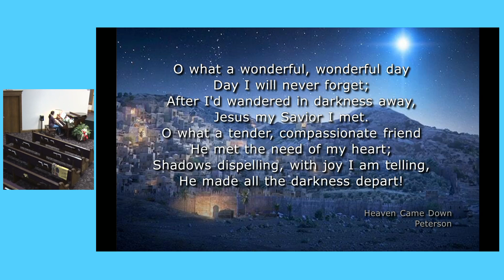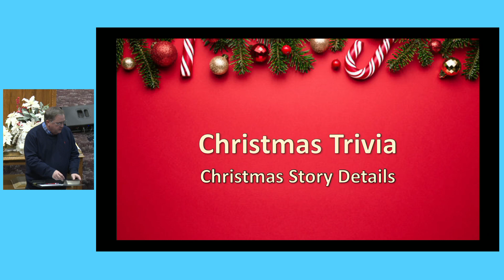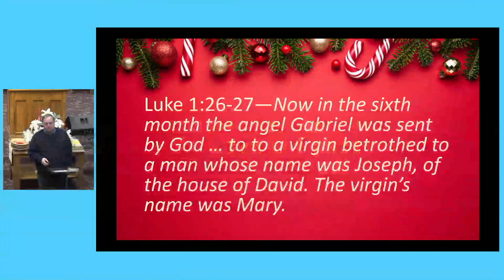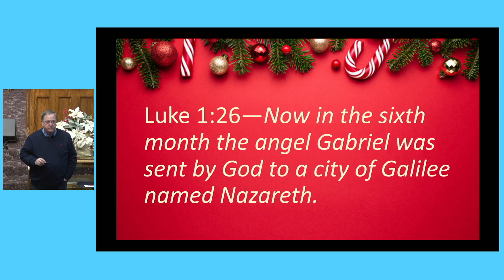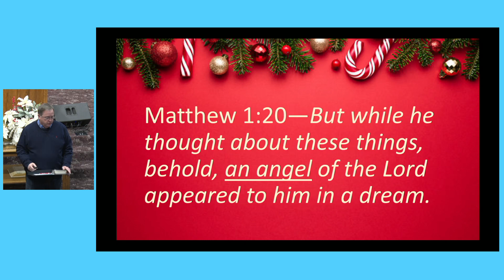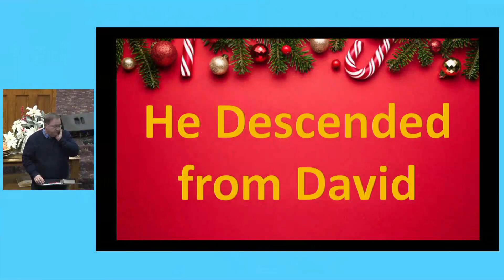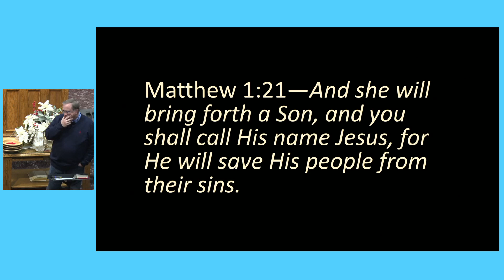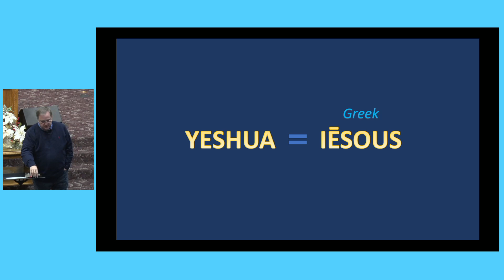Christmas Trivia Part II - Bro. Alan Dodson